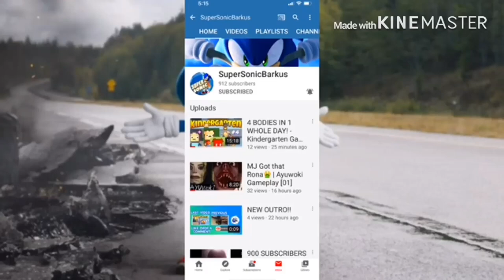SML Movie: Bowser's Change Reaction!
my linke to the razer website. anyway purchases made through here, i will get a cut of it. Original Video
This reaction was the worst.
SML Reaction Mashup link to razor website, any purchase made through link i will get a cut of